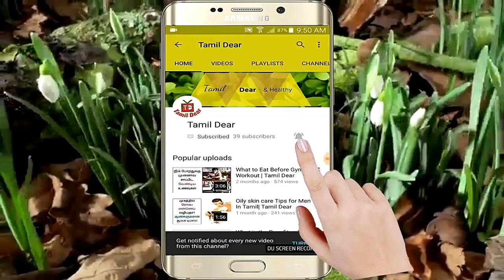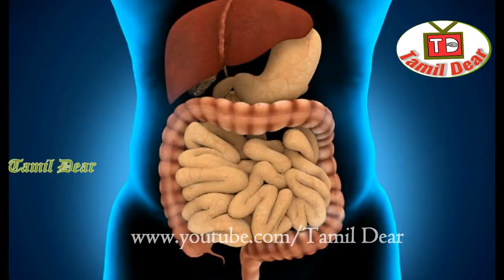Health Benefits Of Ajwain in Tamil | Carom Seeds | Health Benefits Of Omam │Tamil Dear